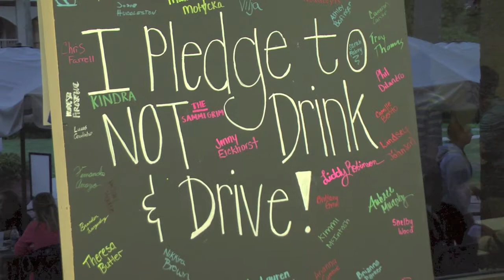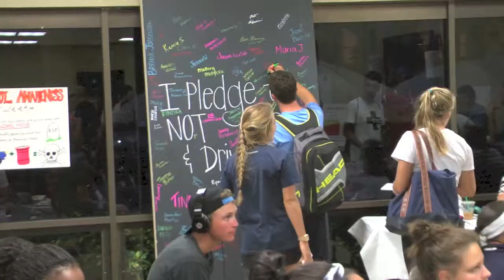Alcohol Awareness Week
A recap of the Palm Beach Atlantic Alcohol Awareness Event put on by the PBA S.A.A.C. and the Department of Health and Wellness.